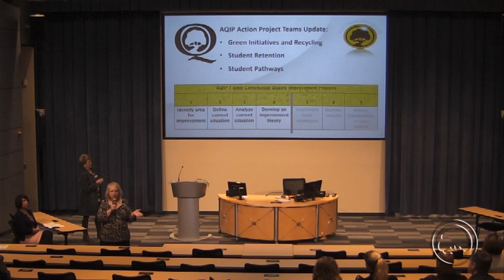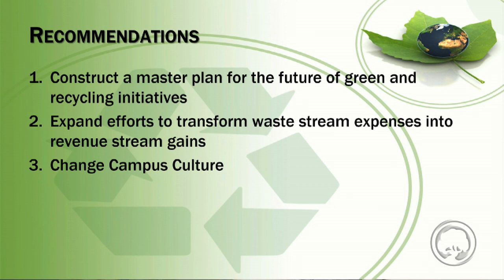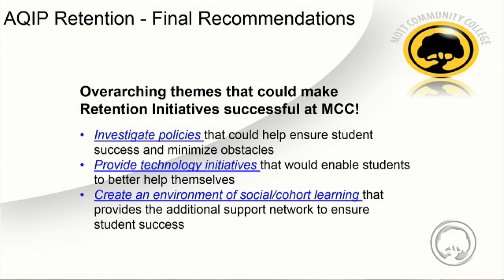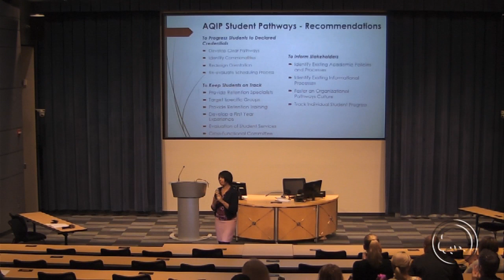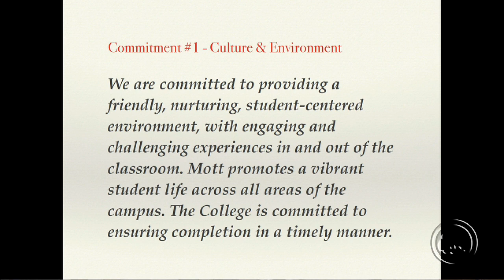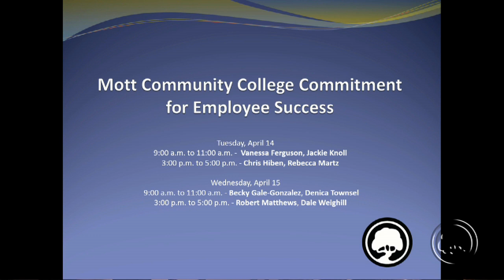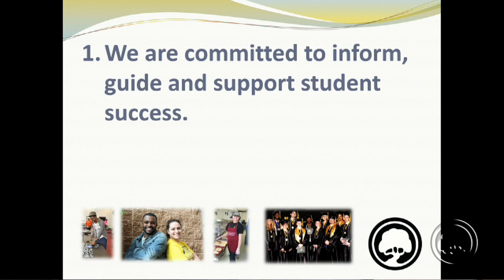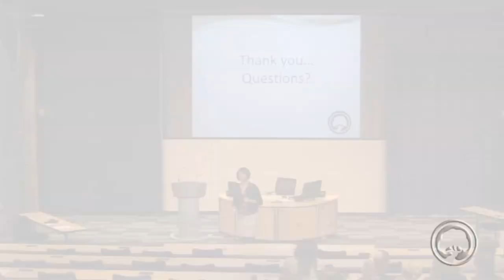Mott Community College - Charting Our Future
Mott Community College - Charting Our Future 2015